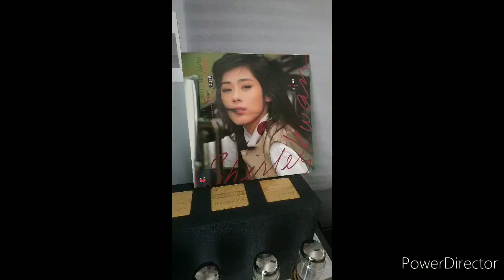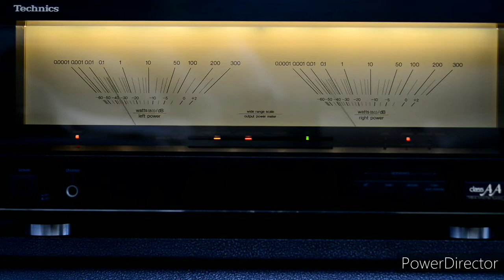Shirley Kwan關淑怡 血色瑪莉1989 By Victor TT-61 Audio technica AT37E